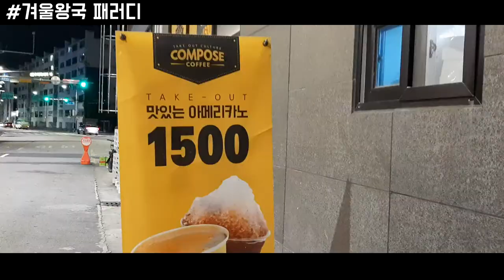생일영상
♪ Ikson - Wanna

김댄열 생축 ㅊㅊ